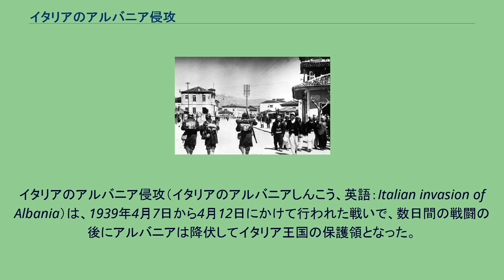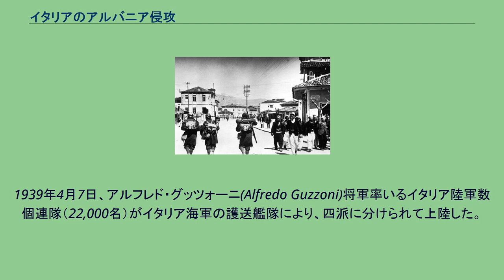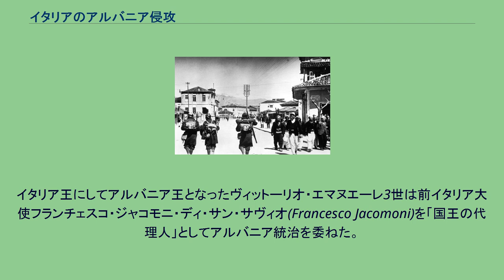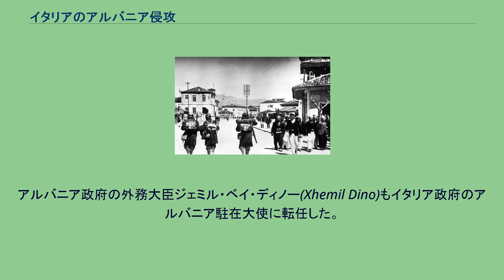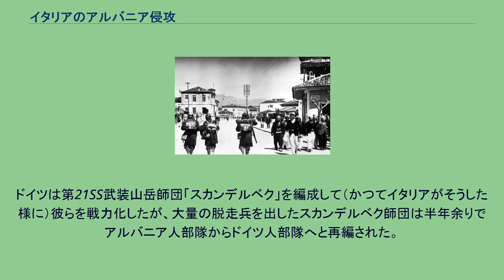イタリアのアルバニア侵攻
アルバニア・イタリア関係
イタリアのアルバニア侵攻（イタリアのアルバニアしんこう、英語：Italian invasion of Albania）は、1939年4月7日から4月12日にかけて行われた戦いで、数日間の戦闘の後にアルバニアは降伏してイタリア王国の保護領となった。
敗北に伴いアルバニア国王ゾグー1世は亡命し、新たにイタリア国王ヴィットーリオ・エマヌエーレ3世がアルバニア王として戴冠した事でゾグー家からサヴォイア家に王位が移った。
イタリア統一運動より長らく、アルバニア地方はイタリアにとっての地政学上の戦略的要地で有り続けた。
主な理由としてアルバニアがアドリア海の沿岸部に位置している事が挙げられ、海軍の専門家達は特にヴロラ湾の重要性を説いていた。
加えてアルバニアはバルカン半島に対する橋頭堡にもなりうる場所でもあった。
従って幾度もイタリア王国はアルバニアへの干渉を試みている。
第一次世界大戦前、イタリア王国はオーストリア＝ハンガリー帝国と共に協力してアルバニア地方がオスマン帝国の支配下から逃れる事に助力した。
続く第一次世界大戦では、戦後中部アルバニアをイタリアへ併合する事を参戦条件とし、英仏が承諾した事で参戦、オーストリア・ハンガリー軍との戦いに平行して南アルバニアの占領に成功したが、戦後ギリシャがイタリアのみが利益を得る事は許さず、南部アルバニアを要求したために、アルバニアは消滅の危機に晒される。
このため英仏は約束を反故として、アルバニアを独立国として認める事になった。
イタリアはアメリカ合衆国のウッドロウ・ウィルソン大統領の民族自決論に基づく圧力やアルバニア政府の非難などを受け、1920年に軍を撤退させざるを得なくなった。
それから暫くアルバニア問題は過去の事になっていたが、ベニート・ムッソリーニのファシスト党が政権を奪取すると再びアルバニアへの干渉を再開した。
イタリアは独立達成後、政治的混乱が続いていたアルバニア共和国で独裁色を深めつつあったアフメト・ベイ・ゾグー大統領に接近し、経済面での援助を行い始めた。
アルバニア住民は「アルバニア人」としての民族意識が薄く、国民意識形成の為に強力な中央集権政策を進めるゾグーとしても、強硬路線を続ける為には大国の後ろ盾が必要であった。
かくして両者の友好関係が築かれる事になり、次第に武器や弾薬、燃料といった重要物資などの援助も受けるなど依存を深め、1930年代には完全にアルバニアはイタリアの経済植民地と化してしまった。
予定通り事を進めたイタリアではあったが、ゾグーは最後の一線であるアルバニアの主権喪失だけは頑なに拒み続け、1934年には隣国ユーゴスラビアと外交を樹立（外交権は国家の主権の一つ）し、ムッソリーニを激怒させている。
ムッソリーニはイタリア王家の慎重論や国際世論の批判などから軍事行使は避けていたが、1939年にアドルフ・ヒトラー率いるナチス・ドイツがチェコスロバキアを軍事併合したのを目の当たりにすると、遂に占領を決断する。
1939年3月25日、ティラナのゾグー（王政移行によりアルバニア王ゾグー1世と名乗っていた）に最後通牒が突きつけられた。
その内容はアルバニアの主権を譲ればゾグーとその家族の生活は保障するとするもので、ゾグーがこれを拒絶した事でイタリアはアルバニアに宣戦布告した。
サヴォイア朝アルバニア王国の旗。
従来の物に両脇のファスケス（儀鉞）が加えられている。
1939年4月7日、アルフレド・グッツォーニ(Alfredo Guzzoni)将軍率いるイタリア陸軍数個連隊（22,000名）がイタリア海軍の護送艦隊により、四派に分けられて上陸した。
イタリア陸軍は上陸初日にドゥラスを中心に防衛するアルバニア軍を一蹴して同市を占領し、翌日には首都ティラナを早くも陥落させている。
戦闘開始から四日後の4月10日までにイタリア軍はアルバニアのほぼ全土の占領を完了、追い詰められたゾグー1世はアルバニアを捨てて家族と共にイギリスに亡命した。
残されたアルバニア議会は4月12日に国を捨てたゾグーの王位を無効として彼の廃位を議決すると共に、イタリア王ヴィットーリオ・エマヌエーレ3世を新たなアルバニア王に選出すると宣言を出した。
事実上の降伏を認めた議会はアルバニアを王の庇護によりイタリア王国の同君連合として扱ってくれるよう嘆願し、連合に移行するまでの暫定首相にシェフチェト...